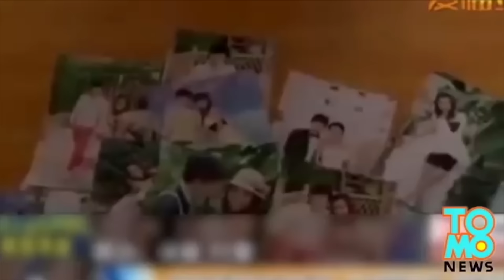Ibu mertua membuat wanita mati kelaparan - Tomonews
WANITA MENGELUH SUAMI SELINGKUH
DIBUAT KELAPARAN OLEH IBU MERTUA

Wanita memiliki waktu sulit di Cina, tidak hanya mereka harus menikah dengan pria brengsek, mereka juga harus berurusan dengan mertua yang super mengganggu.

Temui Tian-Tian 25 tahun dari China. Sebelum Tian-Tian menikah, ia terlihat muda dan cantik, tapi sekarang dia tampak seperti ini...

Tian-Tian bertemu pasangannya pada 2009. Keduanya menikah dan kemudian mulai tinggal bersama-sama. Tian-Tian butuh setahun sebelum dia mampu melahirkan anak laki-laki.

Itu adalah waktu dimana suami Tian-Tian mulai bosan padanya dan selingkuh dengan perempuan lain. Ketika Tian-Tian mengeluh kepada ibu mertua, ibu mengatakan itu adalah hal yang normal, kau harus bahagia untuk apa yang telah kau miliki.

Setelah berkelahi dengan suaminya, Tian-Tian menderita gangguan mental dan mencoba untuk bunuh diri, tapi diselamatkan oleh dokter.

Dan ternyata ibu mertua telah membuatnya kelaparan selama sekitar satu tahun. Ibu mertua beralasan mereka tidak memiliki cukup uang untuk memberi makan Tian-Tian!

Pada saat Tian-Tian dibawa ke rumah sakit, sudah terlalu terlambat. Dia meninggal pada 1 Agustus.